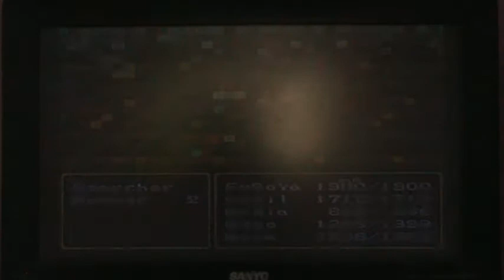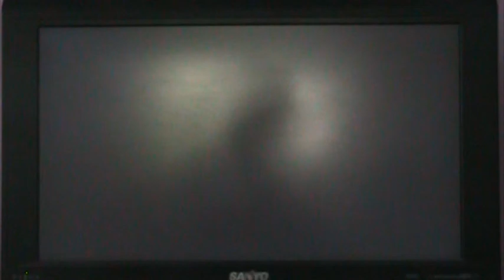ZG's Misadventures- FF4- Ep. # 58 Finale 2?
The real Finale?